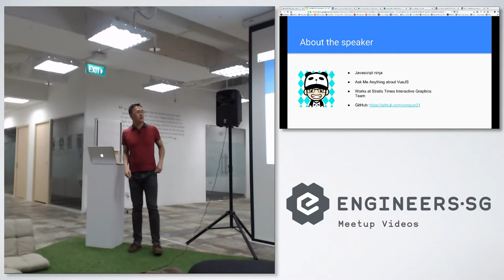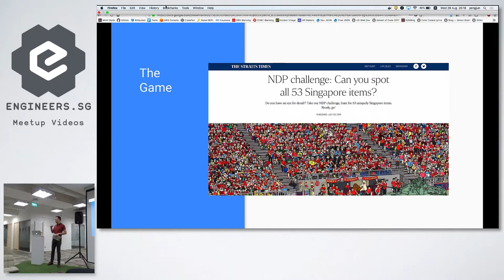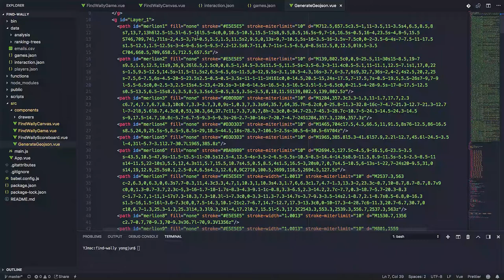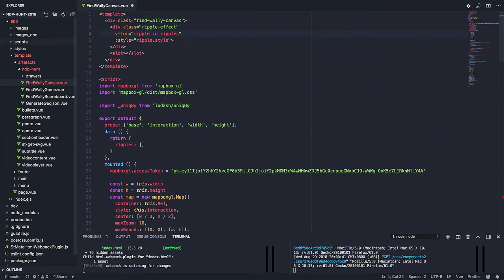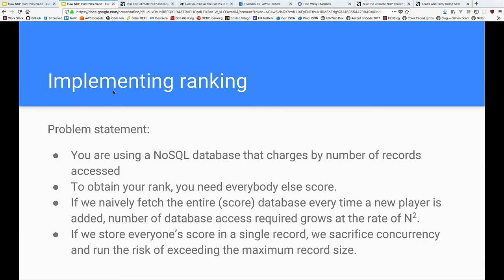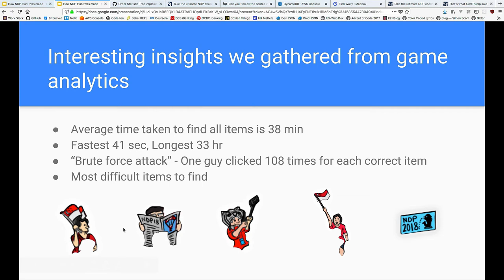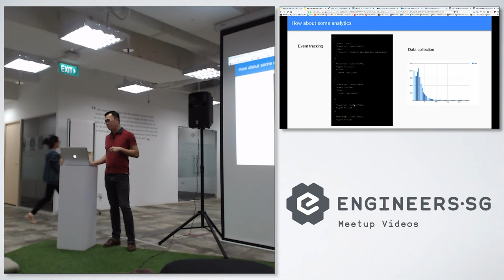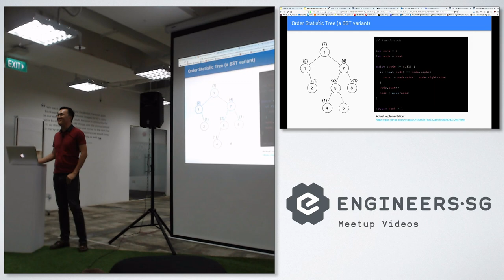How NDP Hunt was made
Speaker: Yong Jun

Last month, Straits Times Interactive Graphics Team celebrated National Day by releasing our ”Find Wally” inspired NDP Hunt game. Within two weeks, 21K readers have participated in our challenge of finding 53 hidden items. Find out how this interactive was build in under two weeks and learn how you can build your own interactive ”Find Wally” game too!